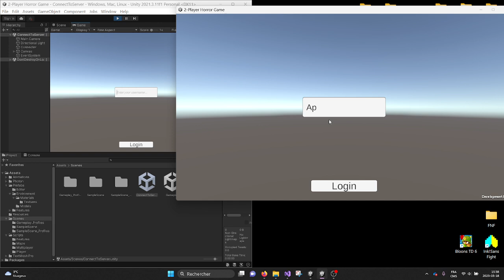Showcase #1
Changes for the showcase:
- The walking speed has been increased
- The fog has been removed